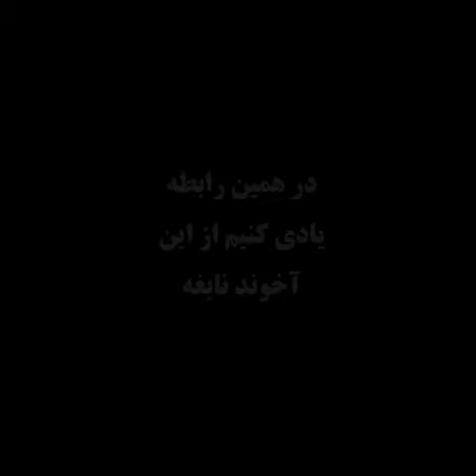نابغه های جمهوری اسلامی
زمانی که مجری از نامزدهای انتخاباتی می‌خواهد بین ۱ تا ۷، یک شماره را انتخاب کنند، مهرعلیزاده عدد ۸ را انتخاب می‌کند.

یادی کنیم از آن آخوند نابغه‌ای که قرار بود عددی بین ۱۰۰۰ و ۱۱۰۰ انتخاب کند.